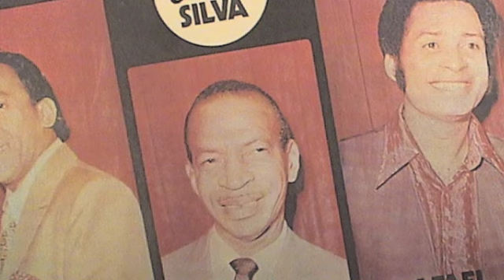MARIA CERVANTES LOS EXAGERADOS (SOLO AUDIO)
sonido de panama , que version tan dura !!